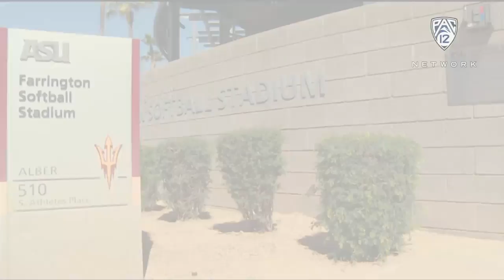Softball: Taran Alvelo, Washington shut out Arizona State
Pac-12 Networks' Daron Sutton and Natasha Watley recap Washington's 7-0 win over Arizona State Sunday in Tempe. Taran Alvelo recorded her eighth double digit game of the season.